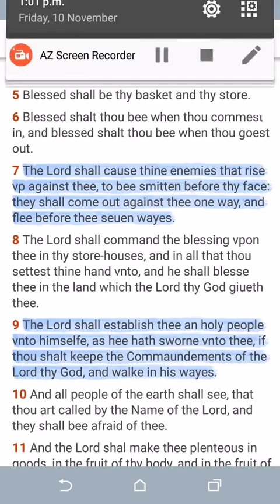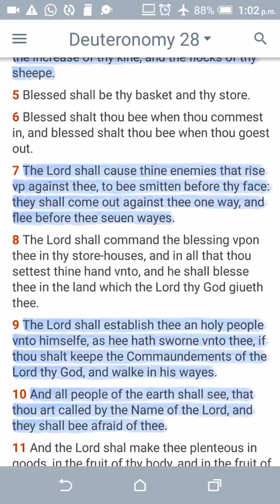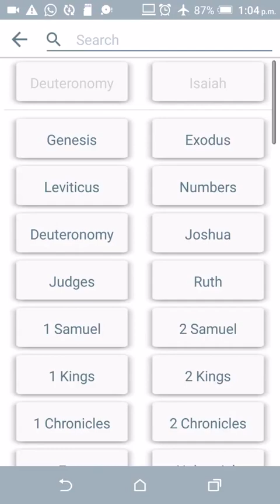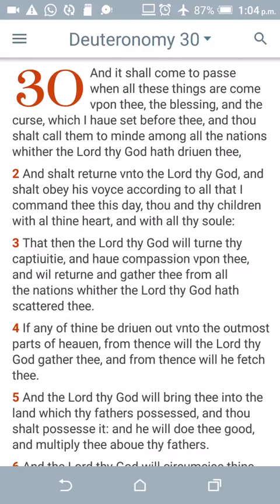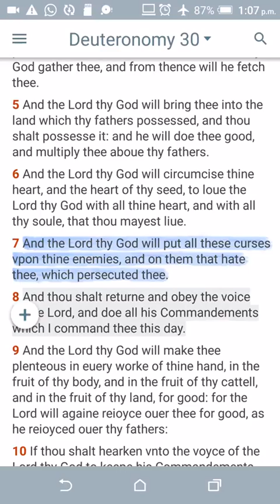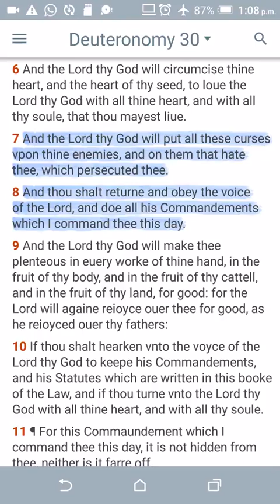Deuteronomy ደኡተሮኖምይ (GMSSpeakingInTongues)